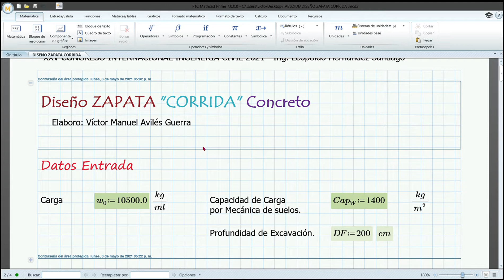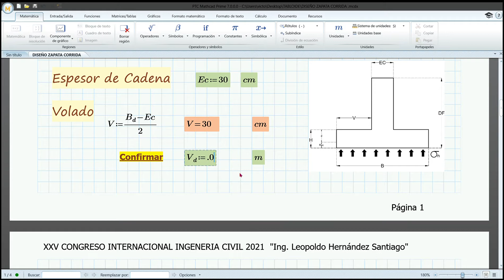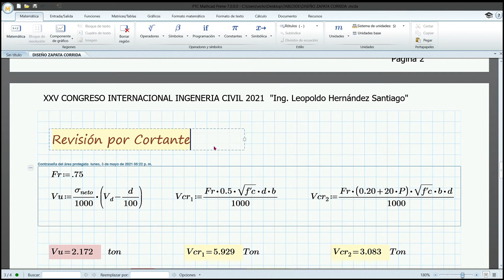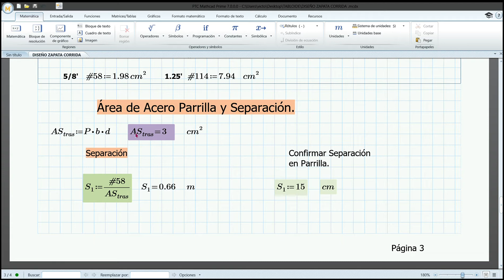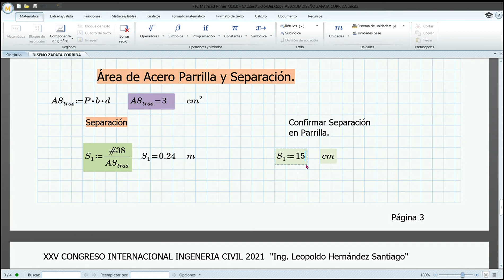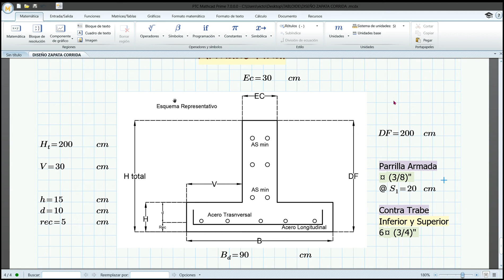DISEÑO ZAPATA CORRIDA Guía de uso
Hoja de Calculo  realizado para Concurso de Poster.
XXV CONGRESO INTERNACIONAL DE INGENIERÍA CIVIL.

Mathcad Prime
Enlace de Hoja de Calculo